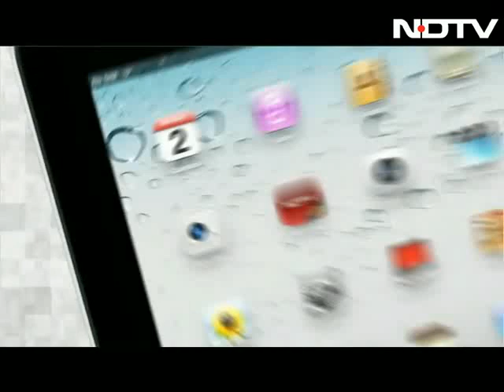Ronjan Sodhi loving every bit of his first Olympics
Indian shooter Ronjan Singh Sodhi is loving every bit of his first Olympic Games and was pleasantly surprised to see legendary cricketers like Steve Waugh and Sir viv Richards. That apart he is very much focussed for his double trap event and feeling good about his shooting.